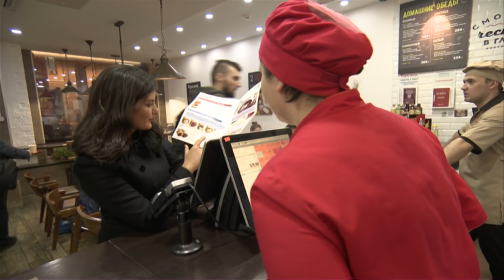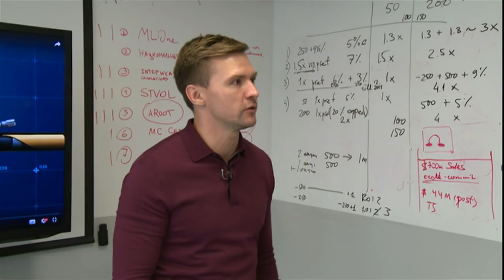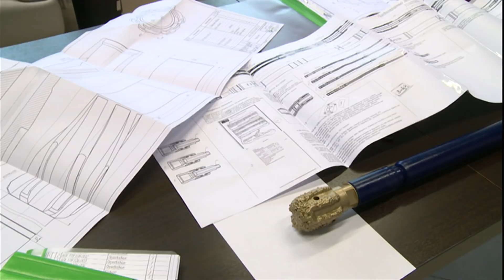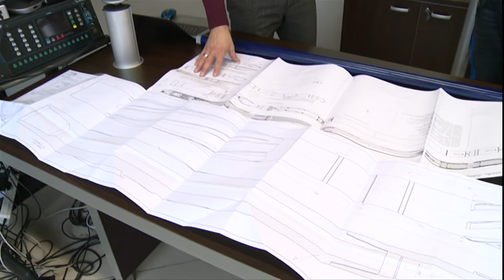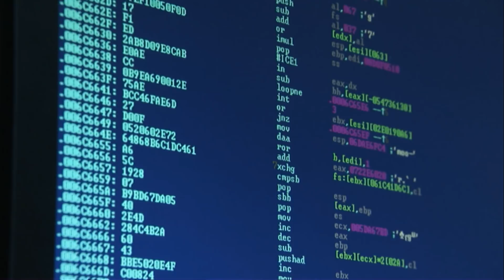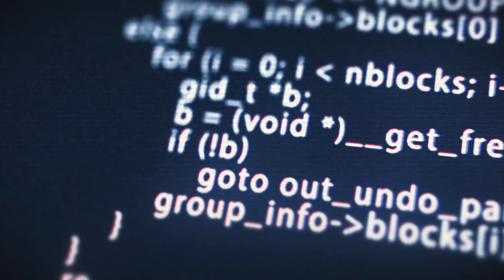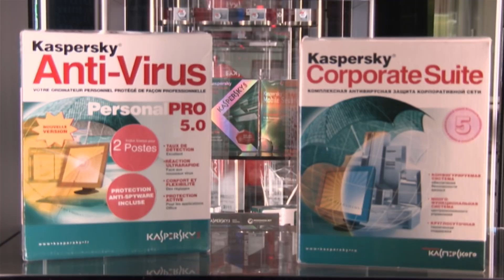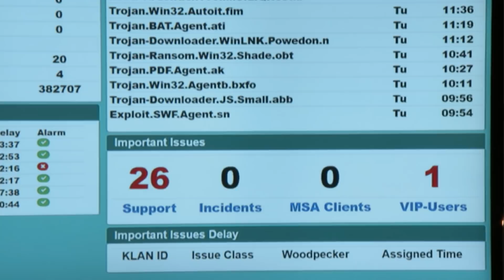4Tech - حلقة خاصة من روسيا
يزور فريق برنامج 4تك وللمرة الاولى روسيا في حلقة خاصة لاكتشاف أبرز التقنيات المحلية.

في الحلقة الثانية من رحلة فريق برنامج فورتك إلى روسيا, تعرفنا داليا حيدر على نظام ملاحة خاص بالاستخدام تحت الماء يحول اشارات الأقمار الاصطناعية الى بيانات يمكن التقاطها تحت سطح الماء.

كما يزور أنيس القديحي جامعة غوبكين للنفظ والغاز ويعرفنا على مشروع أسسه شخص من خريجي هذه الجامعة ليساعد شركات النفط على استخراج النفط من الحقول.

و يتوجه نسيم رمضان الى المقر الرئيسي لشركة كاسبيرسكي لاب في موسكو .نشاهد في التقرير كيف يتم رصد ومكافحة مختلف الفيروسات الالكترونية من حول العالم.

يعرض البرنامج كل سبت 17.30 بتوقيت غرينتش
يمكنكم زيارة صفحة البرنامج على فيسبوك
عنوان البرنامج على توتير هو : @BBC4Tech